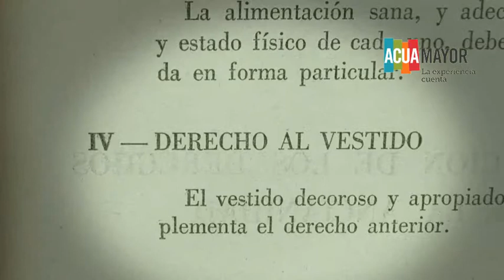Derechos de la ancianidad - Derecho al vestido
El 28 de agosto de 1948 Eva Perón proclamaba un decálogo de Derechos de la Ancianidad y estos eran incorporados a la Constitución de 1949.